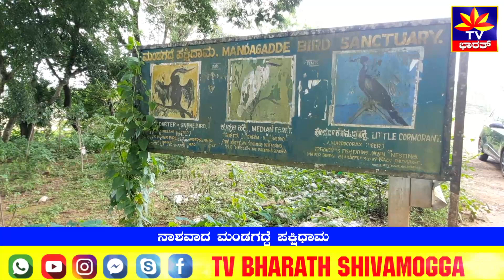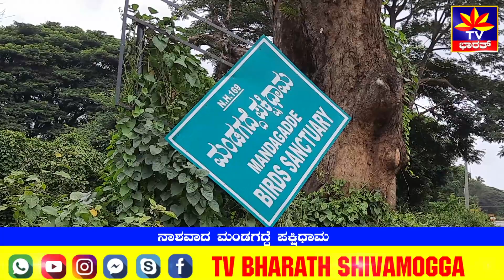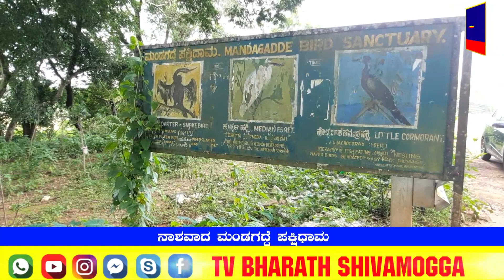ಮಂಡಗದ್ದೆ ಪಕ್ಷಿಧಾಮ- ಇನ್ನು ನೆನಪು ಮಾತ್ರ Mandagadde Bird Sanctuary - just a memorial now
ಒಂದು ಕಾಲದಲ್ಲಿ ದೇಶ-ವಿದೇಶಗಳ ಪಕ್ಷಿಗಳನ್ನು ಹಾಗೂ ಪಕ್ಷಿ ಪ್ರೇಮಿಗಳನ್ನು ಸೆಳೆಯುತ್ತಿದ್ದ ಮಂಡಗದ್ದೆ ಪಕ್ಷಿಧಾಮ ಇಂದು ಸಂಪೂರ್ಣ ನಾಶವಾಗಿದೆ. ತುಂಗಾ ಮೇಲ್ದಂಡೆ ನಿರ್ಮಾಣದಿಂದ ಪಕ್ಷಿಧಾಮ ಮುಳುಗುವ ಪ್ರಮಾಣ ಹೆಚ್ಚಾಯಿತು. ಇದೇ ಸಂದರ್ಭದಲ್ಲಿ ಪಕ್ಷಿಧಾಮದ ಸುತ್ತ ಕಟ್ಟೆ ಕಟ್ಟೆ, ನೀರಿನಲ್ಲೂ ಬೆಳೆಯುವ, ಪಕ್ಷಿಗಳಿಗೆ ಆಶ್ರಯ ಒದಗಿಸುವ ಹೊಳೆಲಕ್ಕಿ ಮರಗಳನ್ನು ಬೆಳೆಸುವ, ಇರುವ ಮರಗಳನ್ನು ರಕ್ಷಿಸುವ ಕೆಲಸ ಆಗಬೇಕಿತ್ತು. ಆದರೆ, ಈ ಪಕ್ಷಿಧಾಮ ನೋಟಿಫೈ ಆಗದ ಕಾರಣ ಅರಣ್ಯ ಇಲಾಖೆ ನಿರ್ಲಕ್ಷ್ಯ ಮಾಡಿದೆ. ಜೊತೆಗೆ ಗ್ರಾಮ ಪಂಚಾಯ್ತಿ ಕೂಡಾ ನಿರ್ಲಕ್ಷ್ಯ ಮಾಡಿದ್ದರಿಂದ ಇಂದು ಮಂಡಗದ್ದೆ ಪಕ್ಷಿಧಾಮ ಸಂಪೂರ್ಣ ನಾಶವಾಗುವ ಹಂತಕ್ಕೆ ಬಂದಿದೆ. ಈಗ್ರೇಟ್, ಕಾರ್ವೊರಾಂಟ್, ಜಾಲಪಾದ, ಡಾರ್ಟರ್, ಸ್ನೇಕ್ ಬರ್ಡ್ ಇನ್ನಿತರ ಪಕ್ಷಿಗಳು ಇಲ್ಲಿಗೆ ಸಂತಾನೋತ್ಪತ್ತಿಗೆ ಬರುವುದು ಈಗ ಕಡಿಮೆ ಆಗಿದೆ.